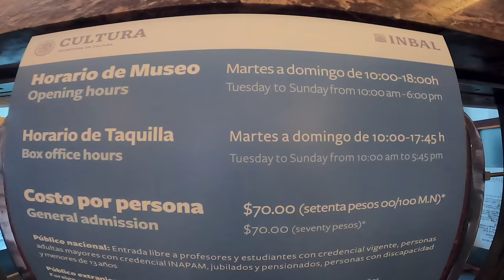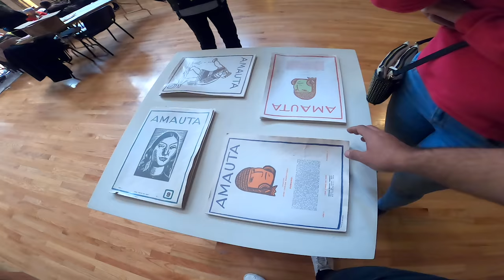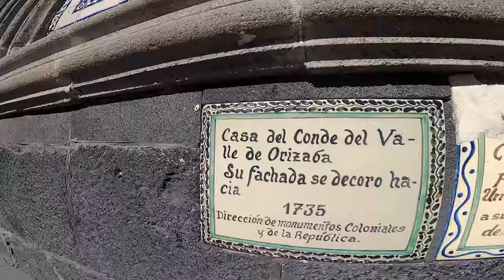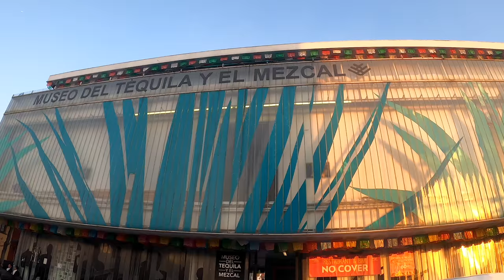El Recorrido del Arte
Estamos en Ciudad de Mexico!!
Y la mejor manera de conocer a un país es a través de sus manifestaciones artísticas. Por eso comenzamos nuestro recorrido por el CDMX conociendo el gran palacio de Bellas Artes. Un lugar que no te puedes perder.

De ahí seguimos caminando por la icónica calle de Maderos hasta llegar al centro histórico, el Zócalo. Donde conocimos la catedral y distintos palacios que guardan la historia de la Ciudad, ademas que todo a su alrededor es un gran deleite para los ojos.

 Y el final, no podía quedarse por fuera el lugar más importante y tradicional para conocer sobre la popular música de Mariachis, llegamos a la Plaza Garibaldi.

Ciudad de Mexico esconde en cada rincón cientos de detalles culturales que la convierten en una enrome ciudad, vitrina de todo aquello que enriquece, forma, inspira y fortalece a una identidad colectiva, el Arte.